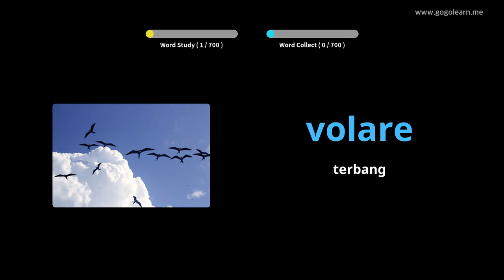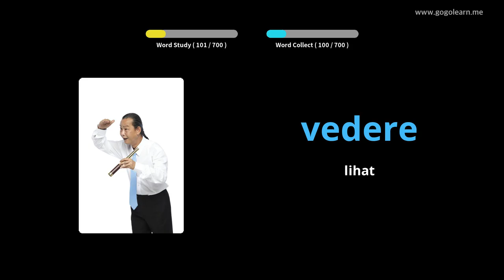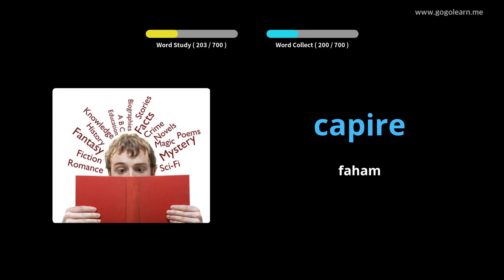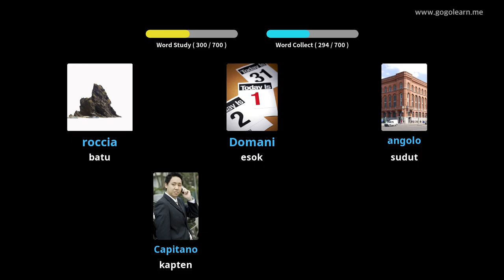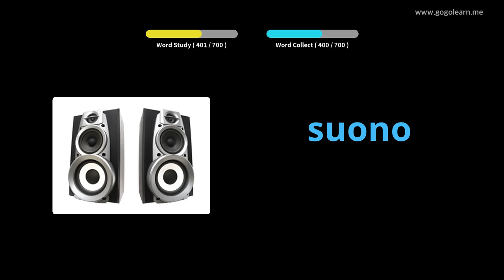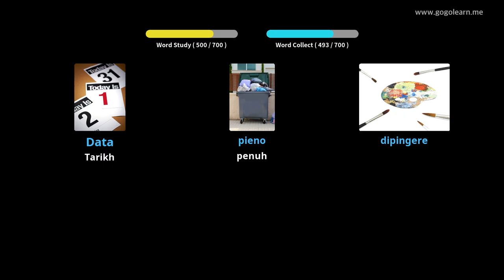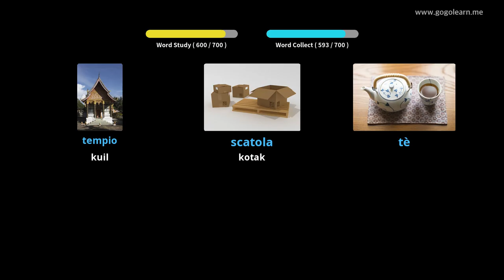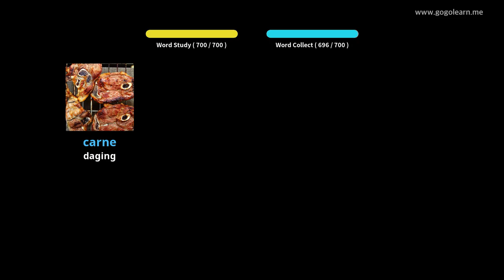Kanak-kanak kosakata Itali | Golearn